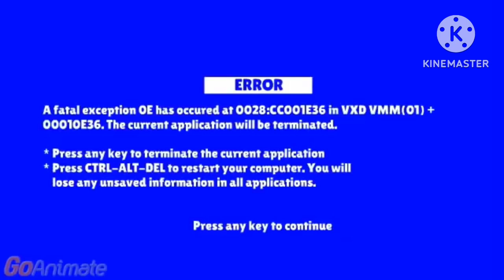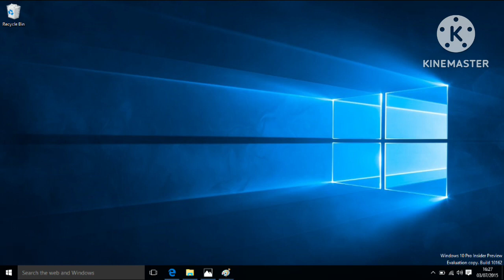Barney Error 125 (Athernate Ending)